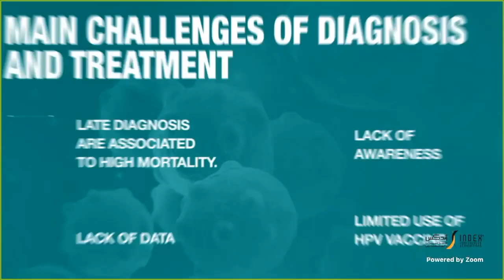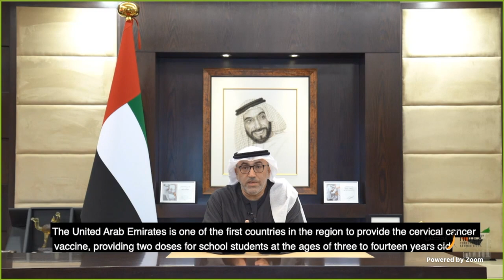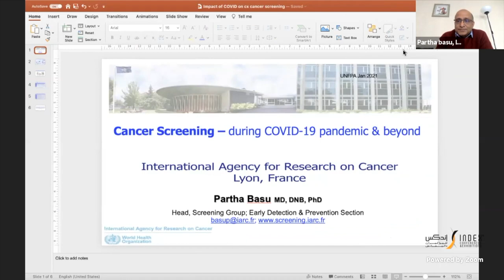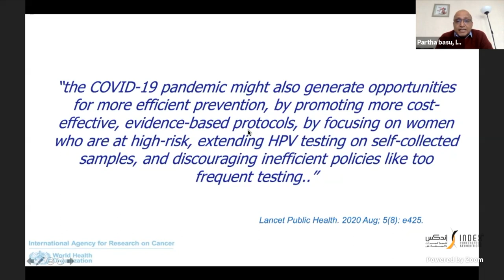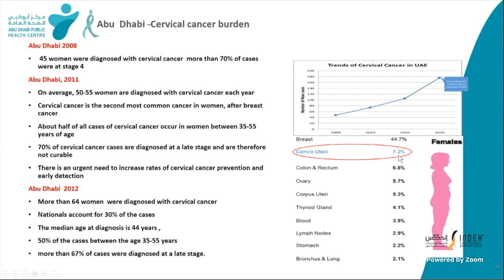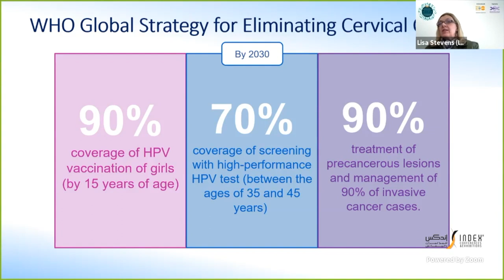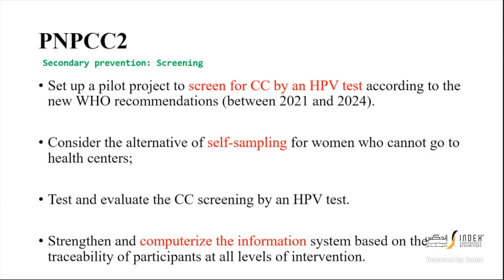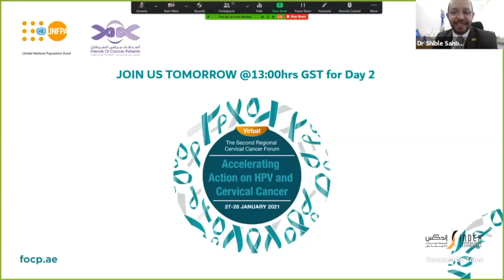"Accelerating Action on HPV and Cervical Cancer" Part 2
About Friends of Cancer Patients:

Founded in 1999, FOCP was established to help alleviate the financial and emotional burden that cancer often imposes on patients and their families, and to promote awareness about the six early detectable forms of the disease; breast, cervical, prostate, skin, testicular, and colorectal cancers. Apart from its awareness role, FOCP is committed to providing moral and financial support to thousands of patients and their families of all ages and nationalities across the UAE.

The 2nd Regional Cervical Cancer Forum 2021
"Accelerating Action on HPV and Cervical Cancer"

Day 1
Theme 2: Continuum of care in Cervical Cancer

Time code
00:00:00 Intro
00:15:26 - Keynote – H.E Abdulrahman Al Oweis, Minister of Health and Prevention (MoHAP)- UAE
UAE experience in addressing cervical cancer through a comprehensive approach

Panel 1 (D1/T2/P1) – How primary health care is providing screening, prevention, and access to HPV vaccinations under the current COVID pandemic.

00:22:31 - Moderator - Dr Solaiman Abuserwil - Head of the national vaccines’ committee at the Ministry of Health - Libya

00:24:00 - Panelist 2 - Mr. Iliaz Asruf - Senior Policy Officer Infectious disease control at the Ministry of Health, Welfare and Sports - Kingdom of the Netherlands

00:34:26 - Panelist 1 - Dr. Hussain Al Rand - Assistant Undersecretary of Health Centers and Clinics Sector, Ministry of Health and Prevention (MOHAP) - UAE

00:40:04 - Panelist 3 - Dr. Partha Basu - Head, Screening (SCR) Group, Early Detection and Prevention Section (EDP) - International Agency for Research on Cancer (WHO)

00:49:05 - Question & Answer

Panel 2 (D1/T2/P2)– How to ensure equity and access in cervical cancer care from continuum including, chemotherapy to palliative care for better outcome

01:08:31 - Moderator - Dr. Khaled Al Saleh - General Secretary, Federation of Gulf Cancer Control - Kuwait

01:10:19 - Panelist 1 - Dr. Lamia Safieldeen - Senior Officer Cancer Control, Department of Health - UAE

01:29:18 - Panelist 3 - Dr. Lisa Stevens - Director, Division of
 Programme of Action for Cancer Therapy (PACT), IAEA - Austria

01:37:55 - Question & Answer

01:44:45 - Panelist 2 - Prof. Mustapha Benhassou - Professor of Gynecology and Obstetrics Care at the University of Mohammed VI for Health Sciences. Department for cancer treatment - Morocco

02:06:30 - Day 1 - Closing Remarks
 Dr. Sawsan Al Madhi - Director General, Friends of Cancer    Patients (FOCP) - UAE

Dr. Shible Sahbani - Regional Sexual and Reproductive Health Advisor, United Nations Population (UNFPA) - Arab States Regional Office (ASRO)

FOCPUAE Sharjah CervicalCancerForum CervicalCancer Cancer Awareness Childhoodcancer Shanab Testicularcancer Prostatecancer BreastCancerawareness Earlydetection Ameerafund CervicalCancer Lungcancer cancer moralsupport volunteer non-profit#